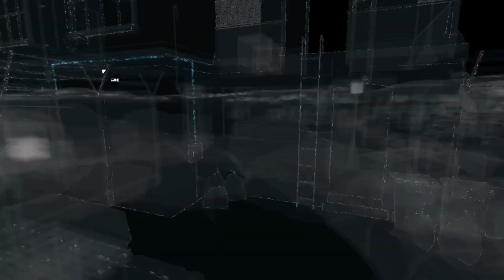Watch Dogs ctos tower Gameplay